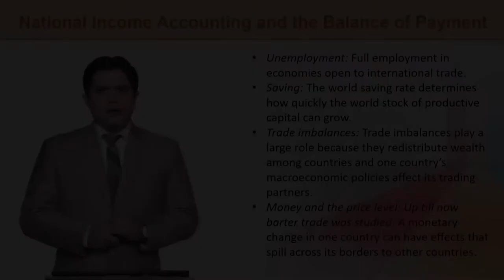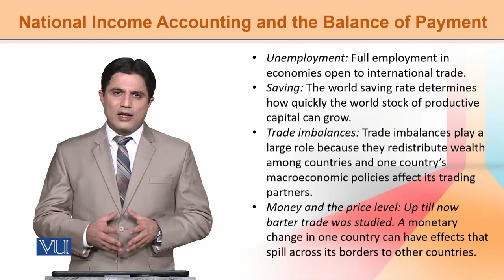ECO603_Topic130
ECO603-International Economics